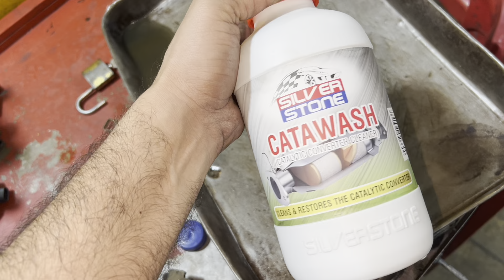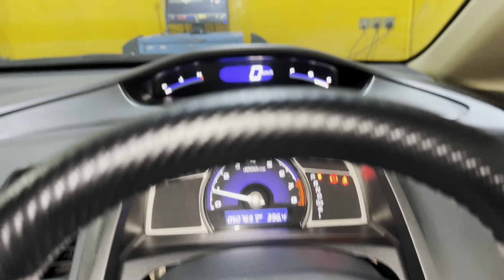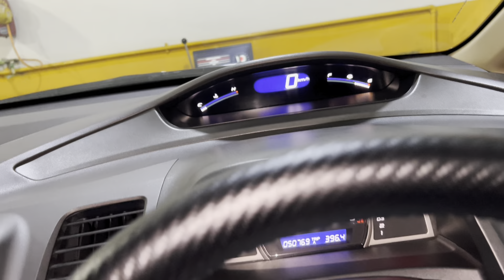How to do a tune-up of Honda Civic Reborn 2010 to improve the fuel efficiency.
How to do a tune-up of Honda Civic Reborn 2008 to improve the fuel efficiency. How to do a tune-up of Honda Civic Reborn 2008 to improve the fuel efficiency. General maintenance of Honda Civic 2013 General tune up of Honda Civic Rebirth honda civic spark plug spark plug replacement bad spark plugs symptoms #2014 honda civic tune up # 2014 honda civic Ix car tune up check emission system honda how to do a tune up on your car how to tune a car #2012 honda civic thorton chip tuning stage 3 how to make vour car faster how to install cold air intake honda civic honda honda civic general tune up maintenance honda civic maintenance how to improve honda civic fuel average how to reset average fuel honda civic 2015 honda how to reset average fuel honda civic 2016 how to reset average fuel honda civid 2017 how to reset average fuel honda civic